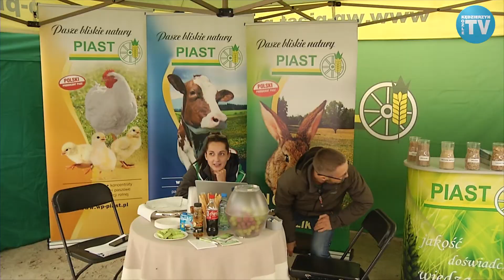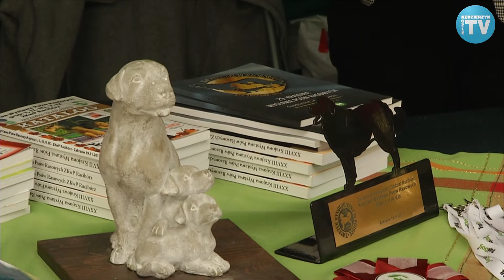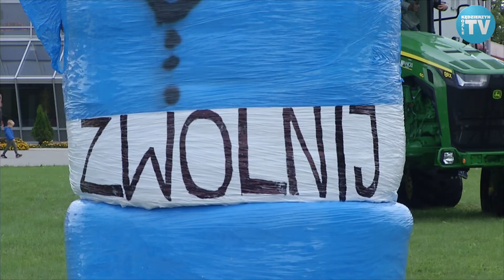Powiat dziękował za plony